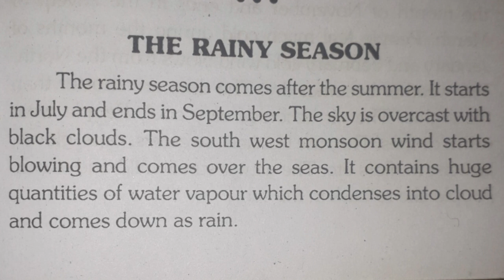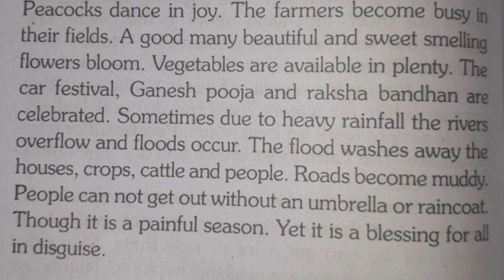Rainy season essay || rainy season esssay in english || essay on rainy season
The Rainy season essay,  Rainy season english essay, Rainy season easy essay in english, Rainy season english nibandh,